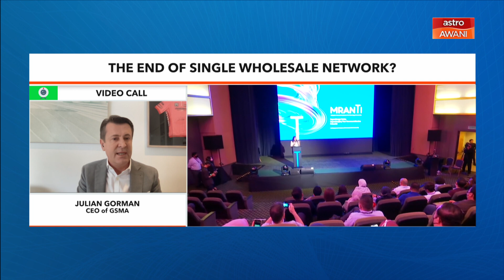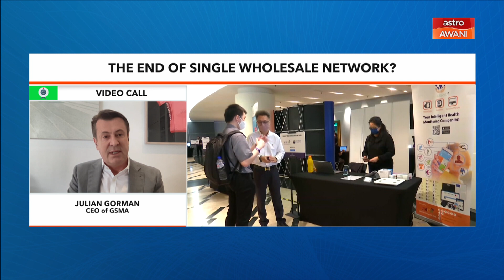5G | The end of single wholesale network?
Malaysia plans to introduce a second 5G network from next year, in the latest policy shake-up aimed at dismantling monopolies and promoting competition by Prime Minister Datuk Seri Anwar Ibrahim's six-month-old administration.